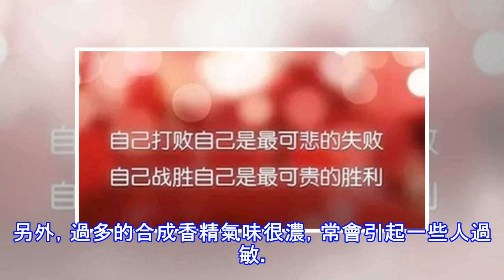媽媽們，真的不能再手洗衣服了！真相真是好嚇人